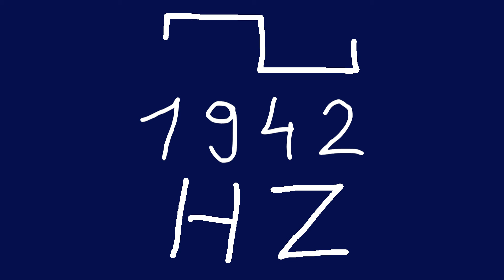1942 hz square